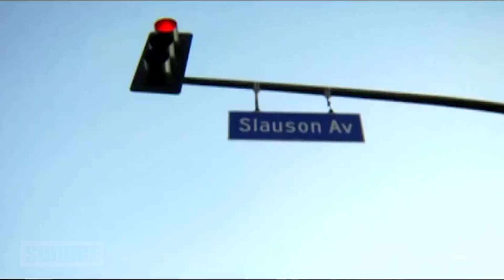THE SOURCE REMEMBERS NIPSEY HUSSLE